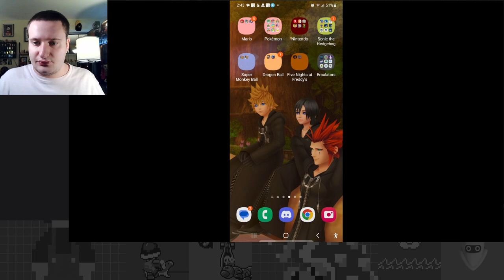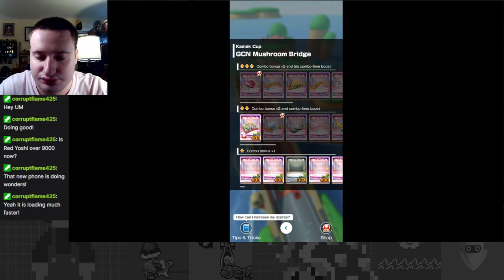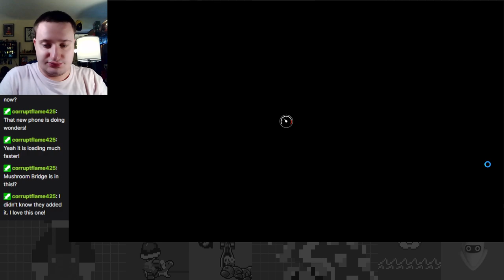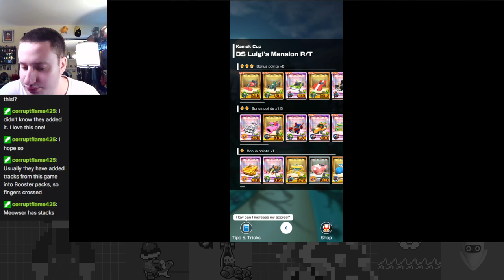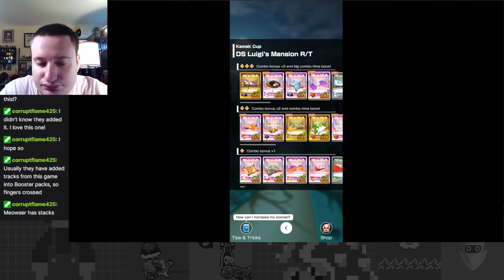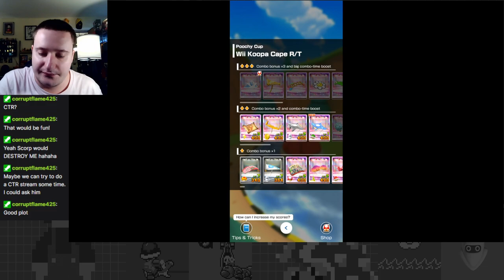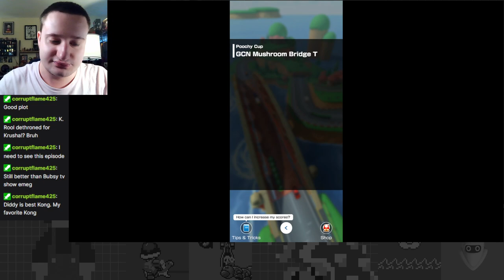Leave it to Mii! - Mii Tour Part 4 - Mario Kart Tour